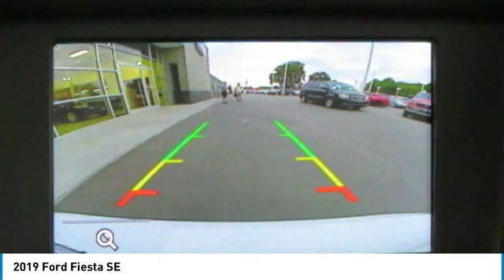2019 Ford Fiesta C95019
2019 Ford Fiesta SE

617 N. Main St.

SE trim. FUEL EFFICIENT 35 MPG Hwy/27 MPG City! Back-Up Camera, Alloy Wheels, CD Player, Onboard Communications System, iPod/MP3 Input. Warranty 5 yrs/60k Miles - Drivetrain Warranty, KEY FEATURES INCLUDE: Back-Up Camera, iPod/MP3 Input, CD Player, Onboard Communications System, Aluminum Wheels EXPERTS REPORT: Edmunds.com's review says The Fiesta's sportiness is aided by a grippy, thick-rimmed steering wheel. Around turns is where the Fiesta separates itself. A well-tuned suspension makes it fun to drive.. VISIT US TODAY: What Does Keith Hawthorne Ford Offer Drivers from Belmont, Charlotte, Gastonia, Shelby, Hickory, Mount Holly, NC, and Fort Mill, SC? Truly Exceptional Customer Service from Every Angle and most importantly the Keith Hawthorne Advantage on all new vehicles and certain used vehicles. Fuel economy calculations based on original manufacturer data for trim engine configuration. Please confirm the accuracy of the included equipment by calling us prior to purchase.